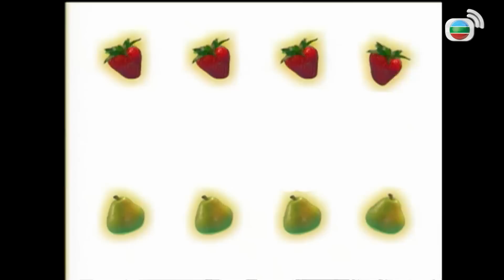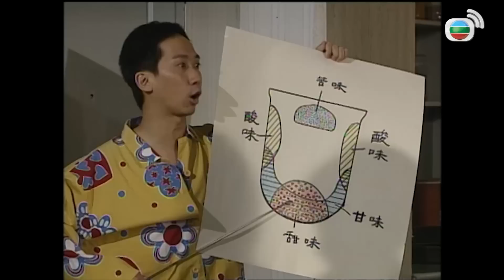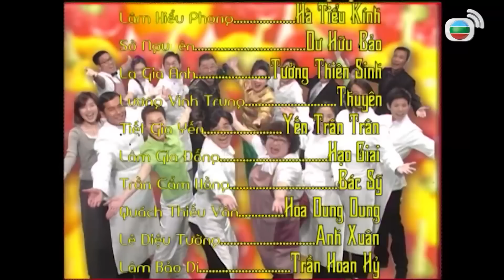TVB Mỹ Vị Thiên Vương tập 29/29 | tiếng Việt | Âu Dương Chấn Hoa, Quan Vịnh Hà | TVB 1997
Phim TVB Mỹ Vị Thiên Vương (A Recipe for the Heart)
Diễn viên: Thẩm Điện Hà | Âu Dương Chấn Hoa | Quan Vịnh Hà | Tuyên Huyên | Cổ Thiên Lạc | Trương Khả Di | Tần Bái | Live cùng TVB

✨Nội dung phim: Ông chủ Thạch của Mỹ Vị Viên sau khi tham gia thi đấu thua Sơn đã bặt vô âm tín. Vợ ông là Thang Viên Viên cùng con gái Tô Tô cố gắng duy trì Mỹ Vị Viên, chỉ tiếc Tô Tô chưa đủ bản lĩnh, Viên đành đem bán cổ phần, người tiếp quản lại là Sơn - lúc này đã đổi tên thành Cát. Cát và Tô trở thành đôi oan gia đối nghịch với nhau, trong lúc đó Sảng Sảng tự nhận là vợ Cát lại đột nhiên xuất hiện. Khi Viên gặp lại Thạch thì phát hiện Thạch đã mất trí nhớ, quên hết chuyện cũ...